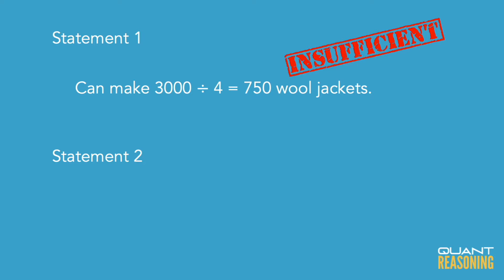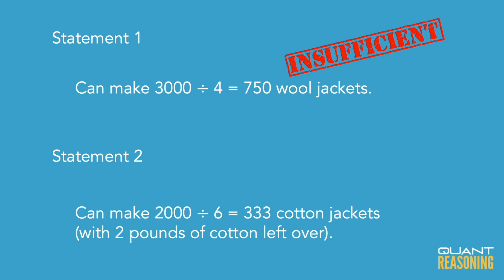A clothing manufacturer makes jackets that are wool or cotton DS14569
GMAT DS14569

A clothing manufacturer makes jackets that are wool or cotton or a combination of wool and cotton. The manufacturer has 3,000 pounds of wool and 2,000 pounds of cotton on hand. Is this enough wool and cotton to make at least 1,000 jackets?

(1) Each wool jacket requires 4 pounds of wool, and no cotton.
(2) Each cotton jacket requires 6 pounds of cotton, and no wool.